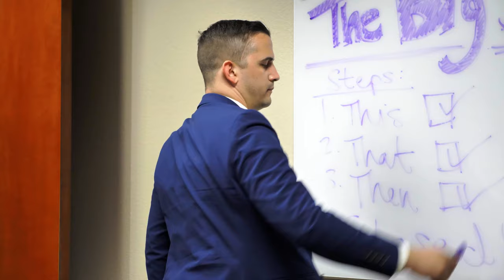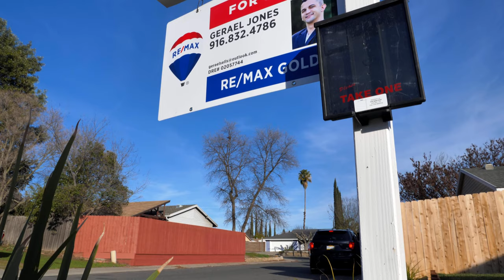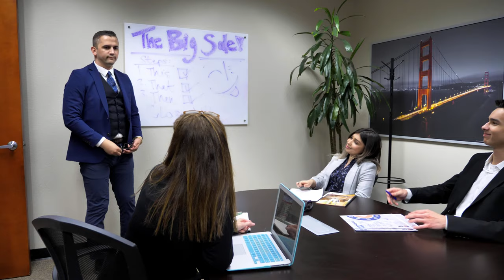Local Realtor | The Team | Intro Video | Full Version | RE/MAX Gold - Sierra Oaks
The Team | Intro Video | Full Version | RE/MAX Gold - Sierra Oaks

► Video by Guy Hartman-Cocco at Guy's Visual Media. I'm a content creator, providing photography and videography services to the greater Sacramento, CA area.
• Business/Marketing Media
• Real Estate Media
• Creative Projects
• Event Coverage